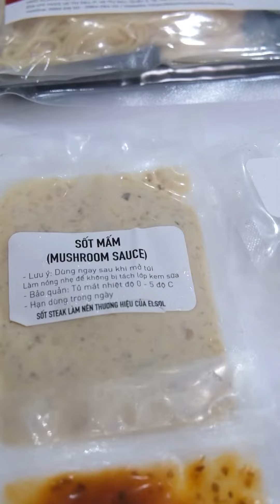Tự làm beefsteak tại nhà với combo có sẵn